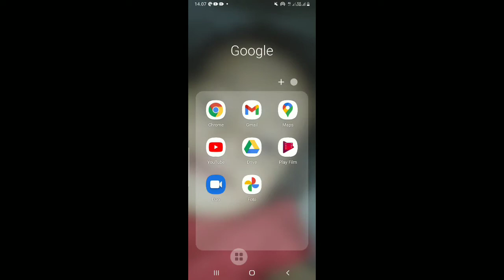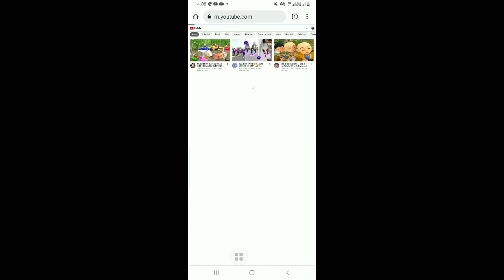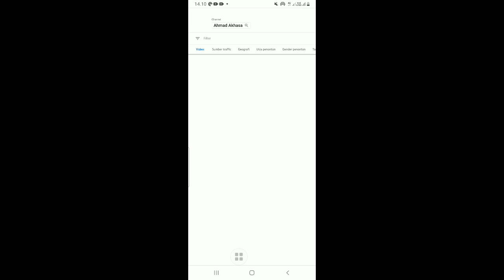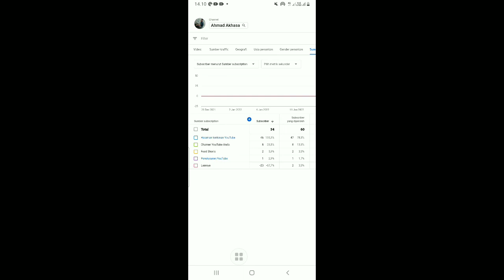Cara Melihat Subscriber yang Hilang / Spam